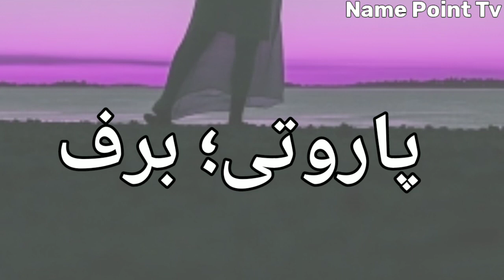Himani Name Meaning In Hindi | Himani Naam Ka Arth Kya Hai | Himani Naam Ka Matlab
Himani Name Meaning In Hindi | Himani Naam Ka Arth Kya Hai | Himani Ka Arth | Himani Naam Ka Matlab Kya Hai